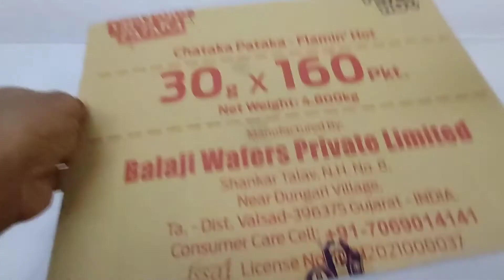How to Make basketball board game at Home